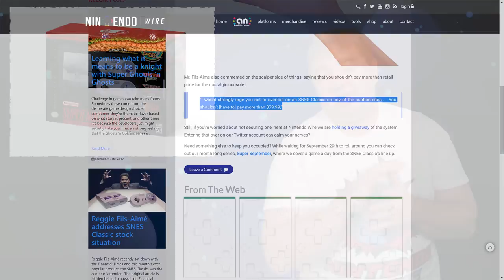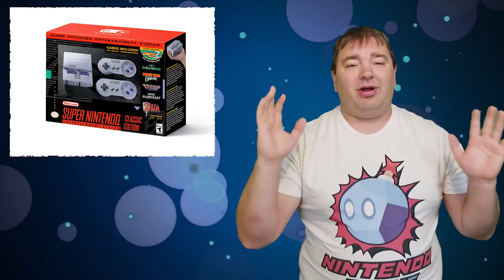Nintendo is Defeating SNES Classic Scalpers by Meeting Demand!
Just like with the NES Classic, SNES Classic was instantly a hot button item for scalpers trying to turn a huge profit. For the first time we can remember in recent history, Nintendo has defeated scalpers.